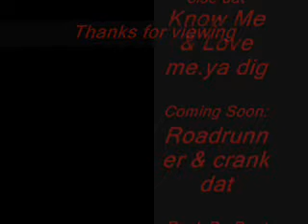Snap And Roll...864 On Deck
Me snappin n rollin n Grindin oh so very smoothly...ya dig